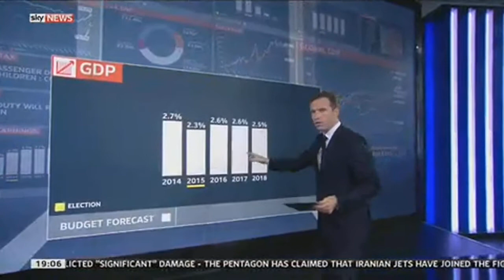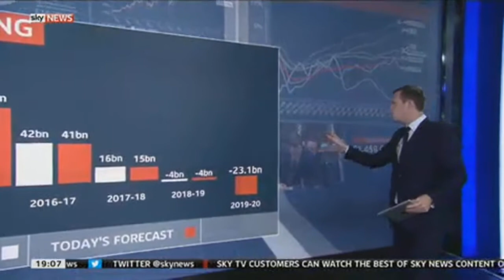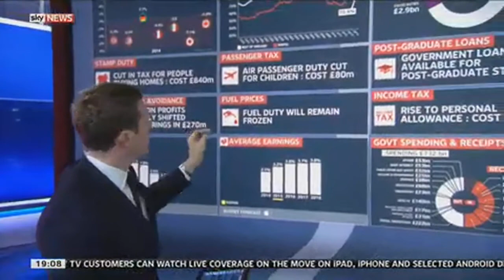Autumn Statement Analysis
Sky News Economics Editor Ed Conway says this wasn't a blockbuster Autumn Statement. Full story